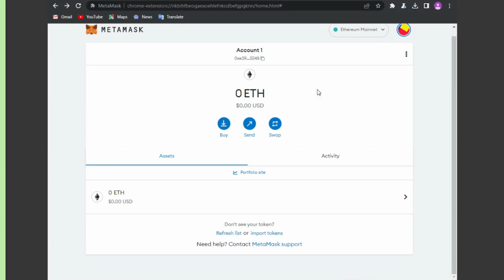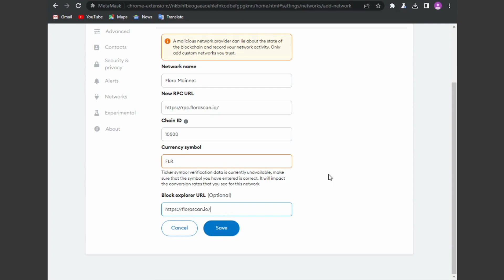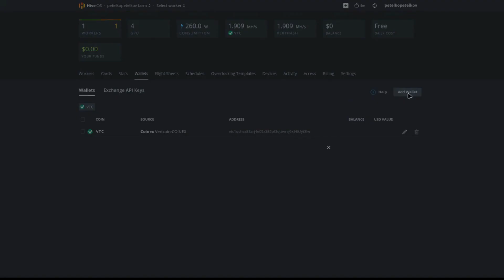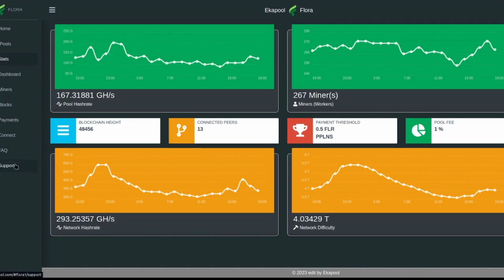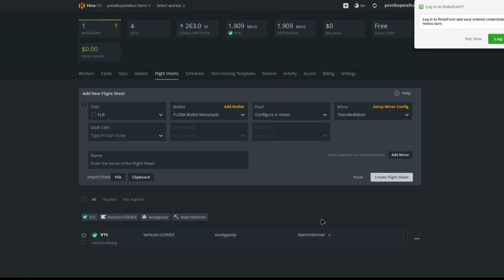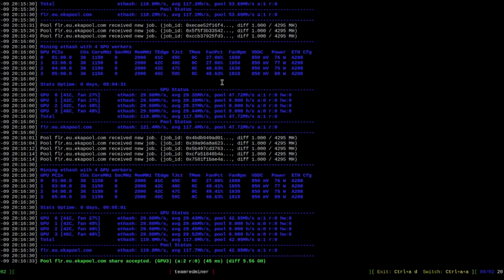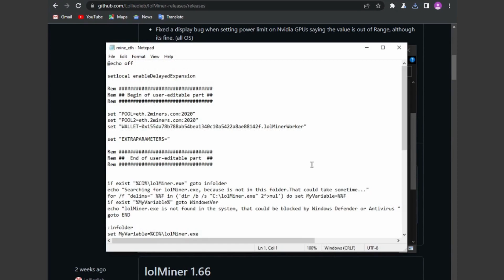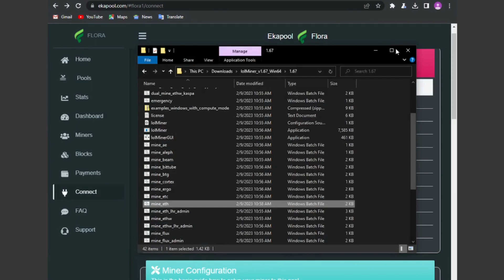The Fast and Easy Way to Get Started with Flora GPU Mining!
Welcome to the ultimate guide on How to Start GPU Mining Flora! This video will show you the expert tips and tricks to get started with GPU mining Flora in 2023.
In this video, we will cover everything you need to know to start GPU mining Flora with confidence. Our expert will guide you through each step.
Don't miss out on the chance to start GPU mining Flora like a pro!

🔖Your best friend on the road to YouTube success:
🔥BingX - Regiser and get a 50 USDT bonus!!!

00:00 Flora
00:22 Flora Wallet
02:07 Flora Mining Pools
02:19 Flora HiveOS Setup
05:34 Flora Windows Setup
07:55 Like, Comment & Subscribe